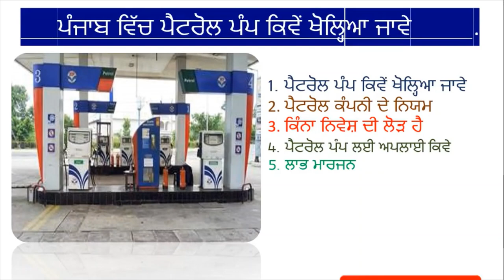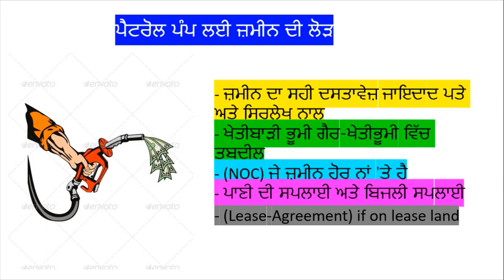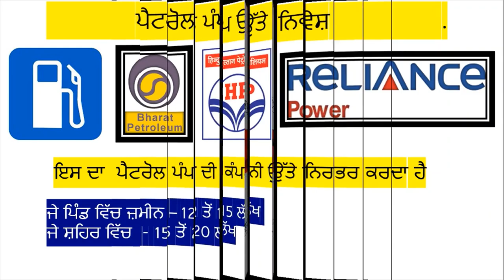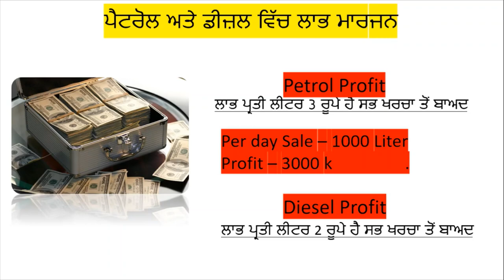How to Set Up a Petrol Pump Business In Punjab 2020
Hello Friends This Is A Informative Channel and this video is full information
of how to make petrol pump in punjab